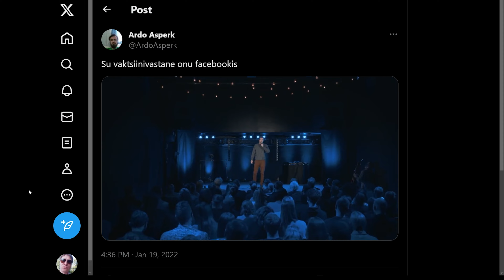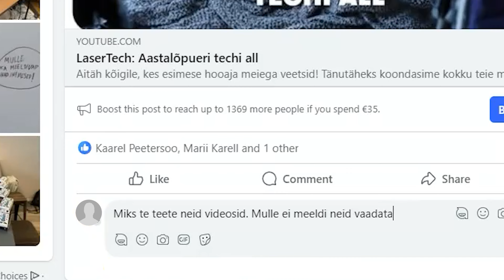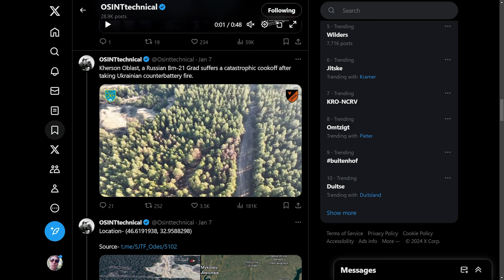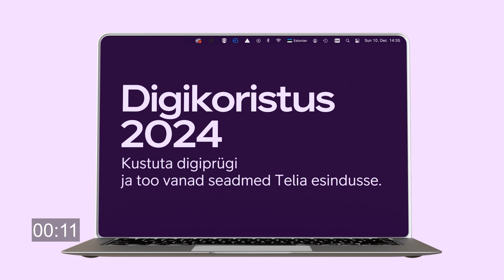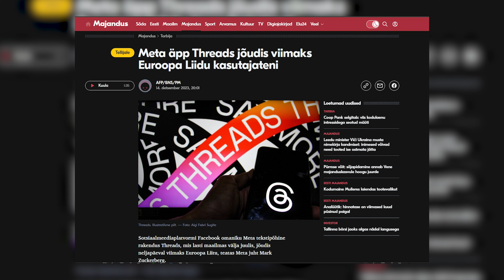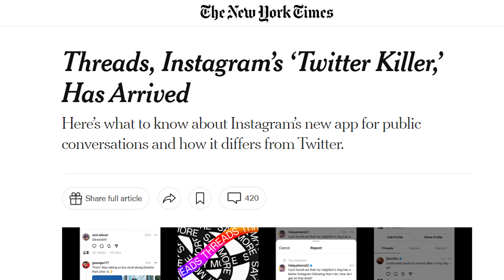Twitteri kõblad kolisid Threadsi, kas sa peaksid ka?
Twitteri saatus on pikalt olnud suure küsimärgi all. Kas muutused sunnivad viimsedki ustavad kasutajad teistele platvormidele? Kohalikud twitteri-legendid on oma sõna öelnud.

Telia esitleb: LaserTech

SAATEJUHT
Siim Männik

OPERAATORID
Ain Lepp
Betti Säre

REŽISSÖÖR-TOIMETAJA
Betti Säre

TEGEVPRODUTSENT
Matti Laarmaa

PRODUTSENT
Marii Karell
Telegeenius